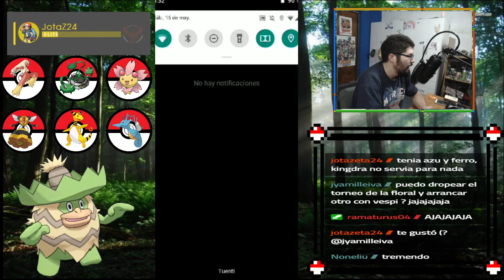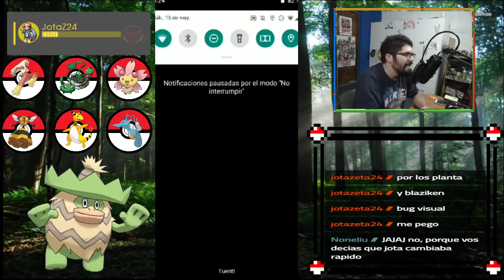JotaZ24 y su torneo de NIDOS POKEMON GO ARGENTINA!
1500&fire,grass,water,bug,electric,&!shadow&!tropius&!genesect&!kanto&!galar&!alola

FILTRO (Español): Pc-1500&fuego,planta,agua,bicho,eléctrico&!oscuro&!Tropius&!genesect&!kanto&!galar&!alola